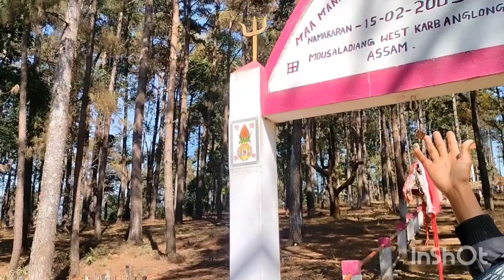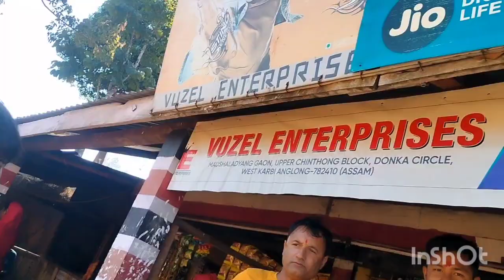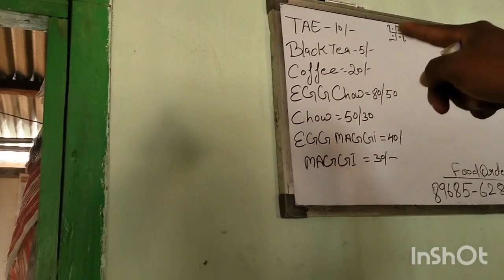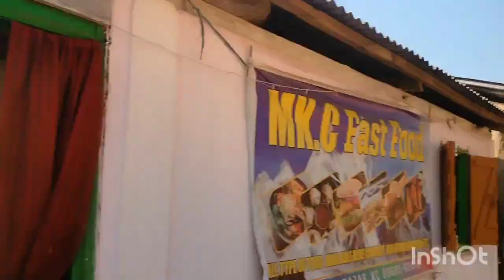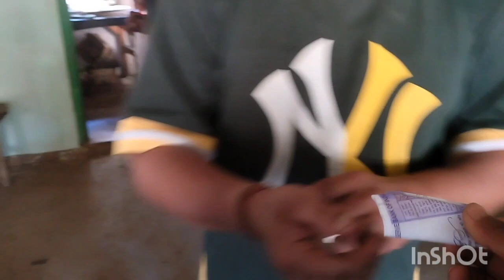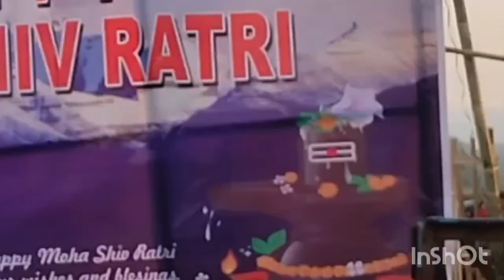Jai shivji😍😍Dabake khana Aaj prashat Ladu😃😃😱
aap log saport karte rehna aur vedio me naya ho to channel ko subcrib karna mat bhulna dosto .thanks